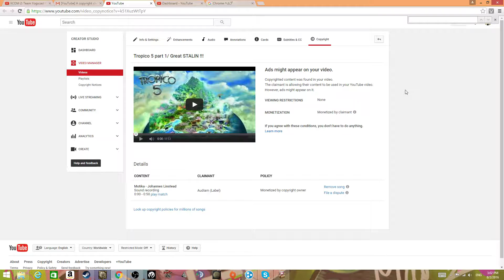YouTube Copyright Claim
My video got claimed